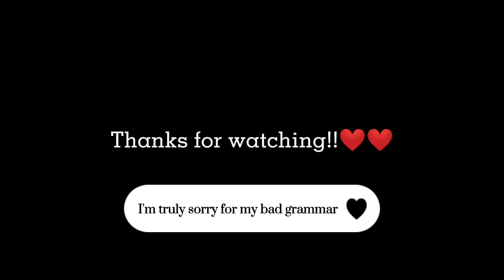ABOUT MYSELF ✌️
Let's get to know me 😊 (AGR242)